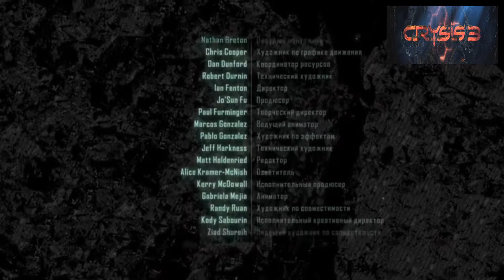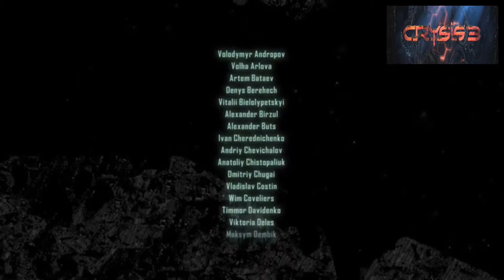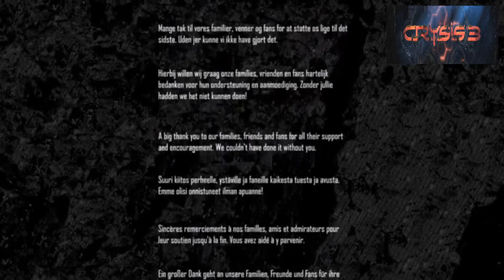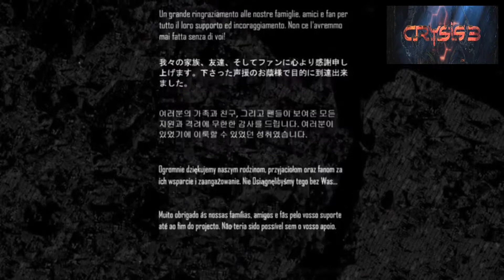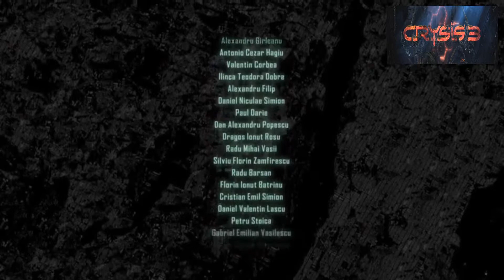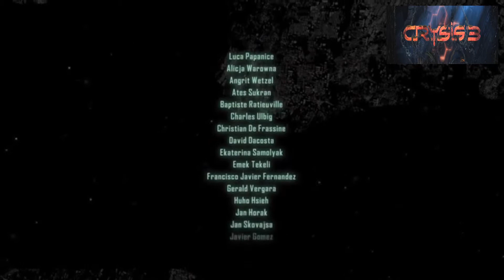Кризис 3 - 8. Боги и монстры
2047 год. Суперсолдат Пророк возвращается в Нью-Йорк и обнаруживает, что мегаполис превратился в настоящие непроходимые джунгли — с гигантскими деревьями, непроходимыми болотами и бурными реками. Выясняется, что масштабная метаморфоза произошла по вине коррумпированной корпорации CELL, которая, прикрываясь благой целью защиты всего населения от пришельцев, возвела над городом нанокупола. На самом деле корпорация стремится захватить власть над миром, и Пророк твердо намерен остановить преступные планы. Он вооружен смертоносным луком, облачен в усовершенствованный нанокостюм и готов использовать самые опасные инопланетные технологии. Герой полон мужества дать отпор всем, кто встанет у него на пути, — и наемникам CELL, и пришельцам, которые еще остались на Земле. У него в этом деле свой интерес — великий герой стремится вновь обрести человечность.